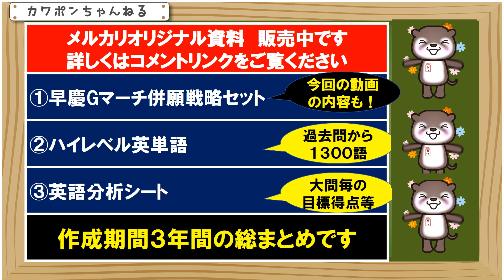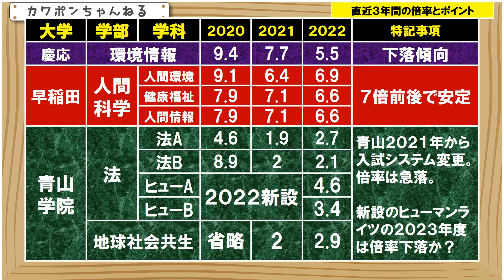早稲田大学 慶応大学 倍率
こんにちはカワポンです。今日は、２０２３年度入試の、２月１８日のポイントのご紹介をします。慶応の環境情報学部、早稲田の人間科学部、青山学
院大学の２つの学部の入試があります。青山学院の法学部の青山キャンパスを除けば、郊外キャンパスが多めですね。
入試が実施される大学も少なくなりますので、分散効果はうすくなります。青山学院大学では、この日は、全ての学科で共通テストが必須になります。ヒューマンライツ学科は、２０２２年度に新設された学科になります。法学部は、各学科、Ａ方式と、Ｂ方式がありますが、入試科目はおなじです。A方式は、共通テストの国語の配点が高めになり、B方式では共通テストの英語の配点が高めになります。右に、河合塾の、個別学部入試の、共通テストのボーダーを記載しています。参考にしてください。
地球社会共生学部は相模原キャンパスになります。ここだけが、２０２３年度に、早慶上智ジーマーチのなかで、入試日程の変更があったところになります。前年度は２月１０日の実施でした。それでは、倍率をみてみましょう

直近３年間の倍率になります。慶応大学の環境情報学部の倍率は下落傾向になります。志願者も徐々に減少しています。早稲田の人間科学部は、３つの学科がありますが、７倍前後で安定しています。青山学院大学は、２０２１年度に入試システムを変更しましたので、２０２１年に倍率は急落しています。２０２２年度は、やや盛り返している印象ですね。開設初年度のヒューマンライツ学科の倍率は、４．６倍と、３．４倍でした。一般的には、開設初年度の学部、学科は倍率が高めになる傾向があります。カワポンの予想としては、２０２３年度は、倍率は下がると読んでいます。ただ、現在、戦争などがあり、人権問題に対する注目度があがっていることもありますので、人気があがる可能性もあります。それでは、今日は以上になります。ありがとうございました。